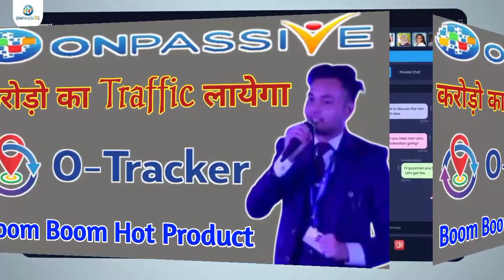ONPASSIVE Millions मे Traffic कैसे लायेगा otracker Comming soon product by Md kaif khan